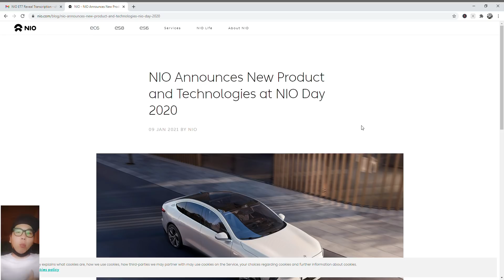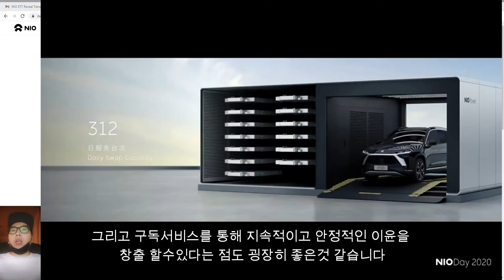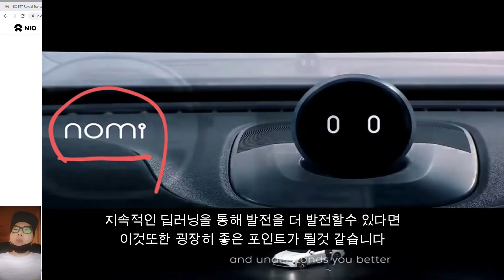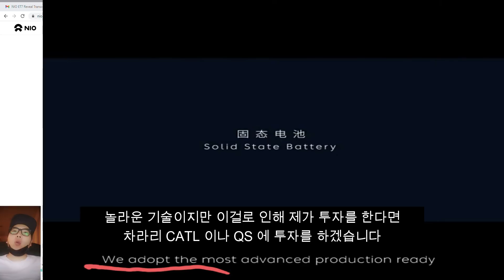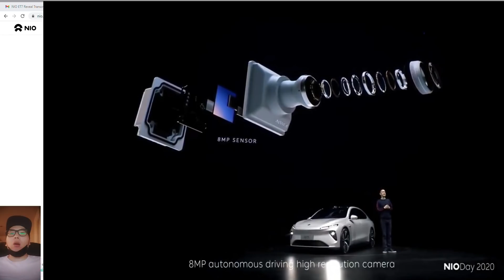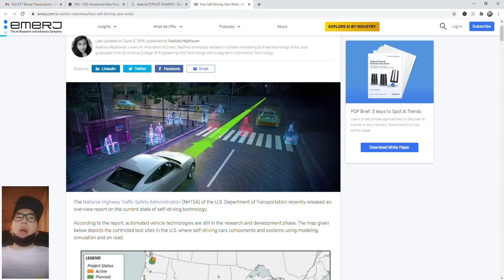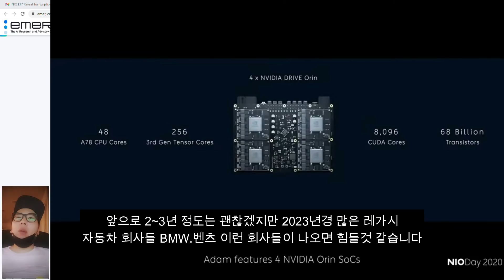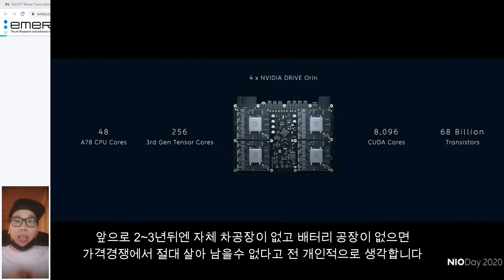NIO DAY를 보고 전 니오에 투자를 하지 않기로 결심했습니다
Webull 어카운트를 여실떄 밑에 링크를 이용하시면 4개의 공짜 주식을 줘용!
2개는 $2.5~$250 다른 2개는 $8불 ~ $1600불 입니다* ($100불 디포짓을 하셔야되요)
여러분들도 공짜주식을 받구 저도 받습니다 어카운트 여실일이 있으시면 밑에 링크를 이용해 주세요 ^^; 오픈하시구 100불을 디포짓 하셔야 공짜 주식을 받을수 있습니다